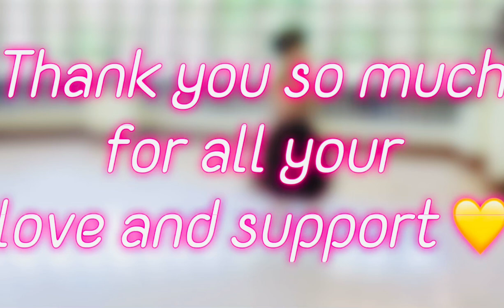|Enjoy enjaami|Serah dance cover|solo performance |Dhee ft Ariv|